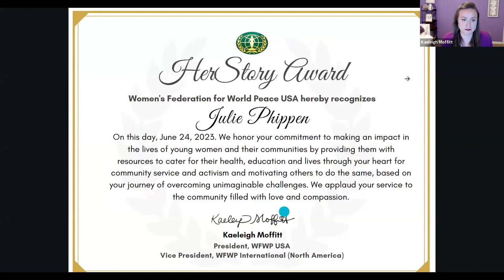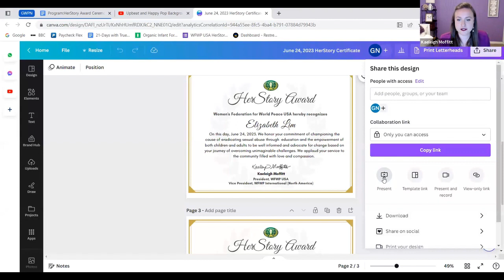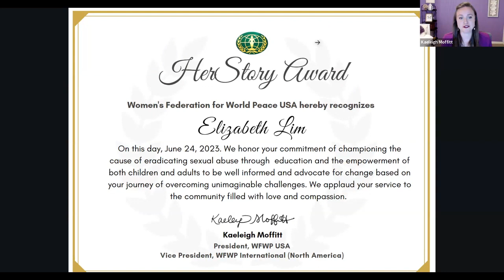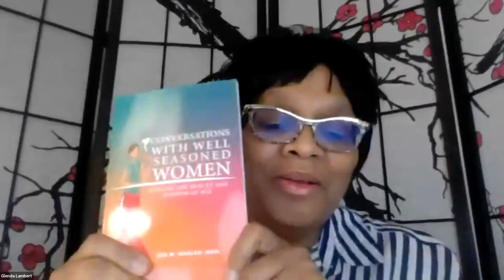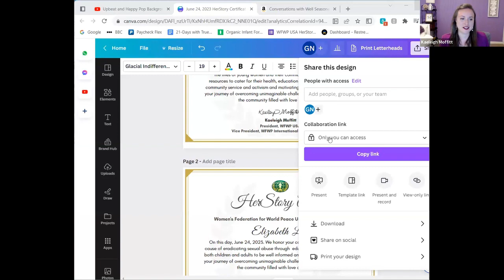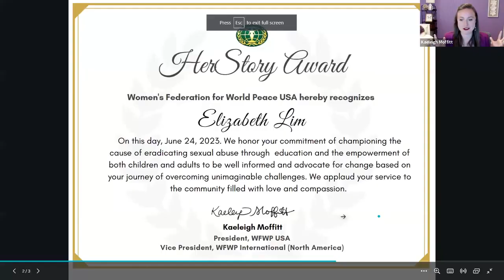National HerStory June 24, 2023